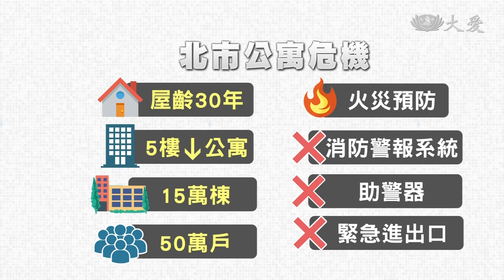防盜鐵窗 阻逃生路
而這場凌晨火警，更燒出建築物公共安全隱憂。消防人員進入搜救時，初步勘驗發現，加裝的防盜鐵窗完全封死，等於阻斷了逃生的一絲可能性。類似這樣的公寓住宅，光是台北市就有五十多萬戶，只能仰賴住戶自己，強化公共安全觀念。